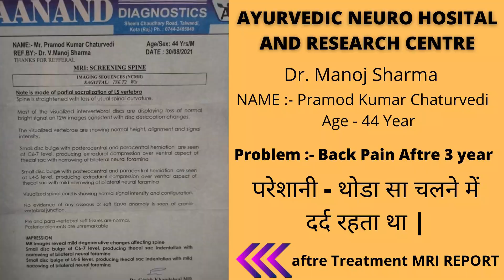3 साल पुरानी स्लिप डिस्क और साइटिका मात्र 7 दिन में ठीक,ANHRC KOTA.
यह प्रमोद कुमार जी हे कटनी मध्य प्रदेश से हे जो 3 साल से कमर दर्द और साइटिका से परेशां थे ,इन्होने you tube पर डॉ.मनोज शर्मा के आयुर्वेदिक न्यूरो हॉस्पिटल के बारे में देखा और ट्रीटमेंट के लिय कोटा राजस्थान आये और मात्र 7 दिन में ही काफी लाभ इनको मिला ,जानीय इनकी यात्रा इन्ही की जुबानी|
pay attention ; - All copyright rights of this technique are reserved with Dr. Manoj Sharma. So do not try to copy it.
यह चेनल डॉ मनोज शर्मा का हे जो आयुर्वेदिक न्यूरो हॉस्पिटल एंड रिसर्च सेंटर,कोटा .राजस्केथान के डायरेक्टर हे |साथ ही डॉ.मनोज शर्मा अनेक प्रकार की थेरेपी के जन्मदाता हे इनके द्वारा रिसर्च की गई थेरेपी यह हे
1.आयुर्वेदिक न्यूरो थेरेपी,      (AYURVEDA NEURO THERAPY )
2.आयुर्वेदा E N T थेरेपी ,     ( AYURVEDA E. N .T. BLINDNESS ,DEAF & DUMB THERAPY)
३.आयुर्वेदा मिल्क थेरेपी       ( AYURVEDA MILK THERAPY )
4.न्यूरो पंचकर्मा थेरेपी          (NEURO PANCHKARMA THERAPY )
५.आयुर्वेदा मधुमेह SUGGER की  थेरेपी  ( AYURVEDA SUGGER THERAPY)
6.आयुर्वेदा PCOD की थेरेपी                    (AYURVEDA P.C.O.D. THERAPY )
7.आयुर्वेदा  प्रोस्टेट  की थेरेपी                     (AYURVEDA PROSTET THERAPY )
8. आयुर्वेदा स्पाइन और जॉइंट्स थेरेपी        (AYURVEDA SPINE AND JOINTS THERAPY )
9 .आयुर्वेदा चकमक थेरेपी                         ( AYURVEDA CHAKMAK THERAPY )
10.आयुर्वेदा उदर की थेरेपी                      ( AYURVEDA ABDOMEN THERAPY )
Address:-
ayurvedic Neuro Hospital & Research center.
 278 A, Sheela Choudhary Road, Talwandi, Kota, Rajasthan 324005
Dr.Manoj Sharma
Dr.Venu Sharma
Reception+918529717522